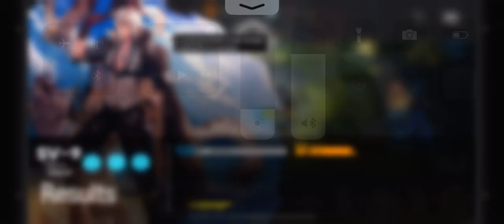[Arknights] SV-9 1m43s 4 Ops Trust Farm (No Thorns Auto Ver.)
Depending on your Exu’s level, you might need to compensate for her timings a bit. Feel free to add more ops to make the run even faster.